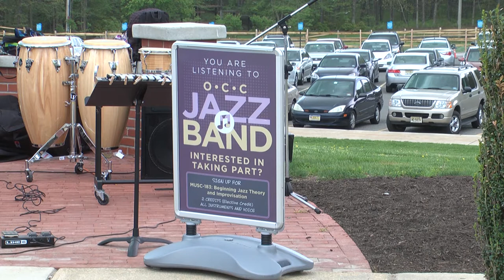OCC JAZZ BAND 'Jump, Jive and Wail' performance on May 11, 2015 at OCC Mall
"Jump, Jive and Wail" by OCC JAZZ BAND
 directed by David Marowitz (OCC Music Professor)
Ocean County College's Jazz Band performed at O.C.C. Mall on May 11, 2015 (song 10 of 10)